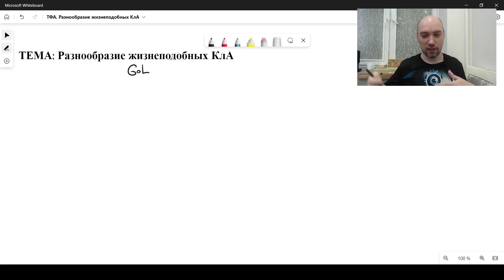Каково разнообразие жизнеподобных КлА? Душкин объяснит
Кроме рассмотренных клеточных автоматов во главе с игрой «Жизнь» (Game of Life) Джона Конвея, есть довольно большое разнообразие жизнеподобных клеточных автоматов. В этом видео даются критерии жизнеподобности, а также рассматриваются многие из таких автоматов с их свойствами.

Заходите на мой ТГ-канал — на нём много всего интересного: анонсы видео, истории и всякий сторителлинг, объявления о мероприятиях и всякое такое разное.